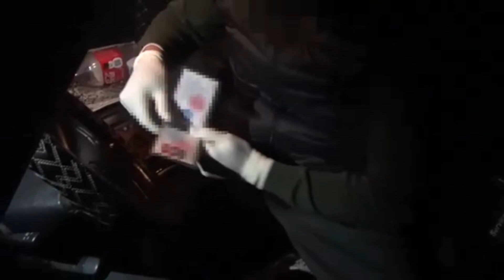Сот ПАРА менен КАРМАЛДЫ!